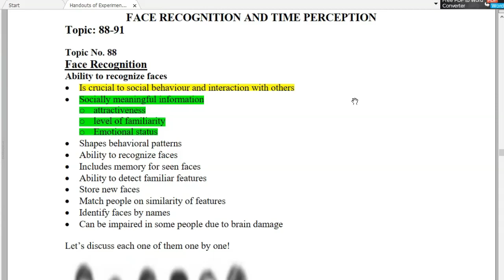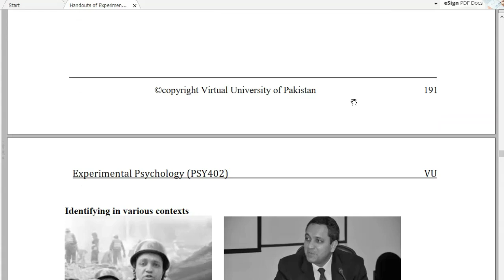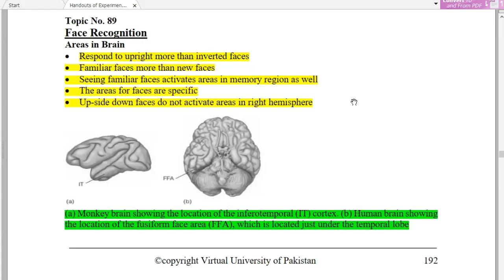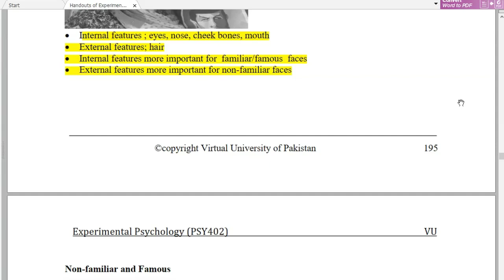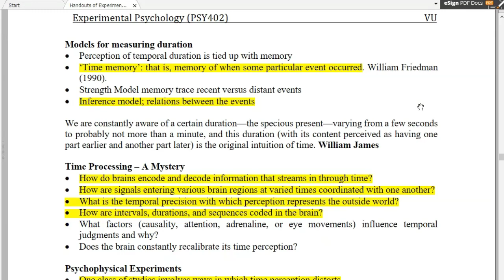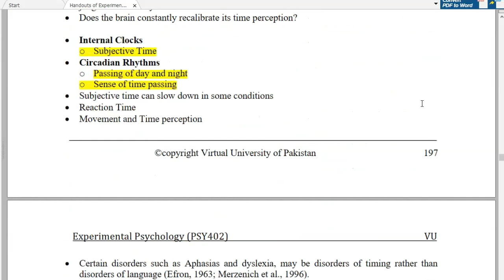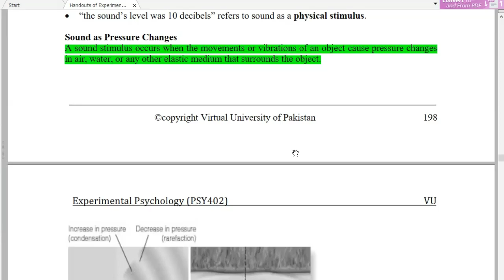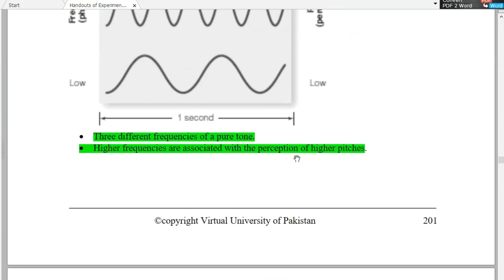Experimental Psychology (PSY402) | Short lecture # 21 |Face recognition and time perception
Experimental Psychology (PSY402) | Short lecture # 21 |Face recognition and time perception Lectures Easy The Student's Platform Final term